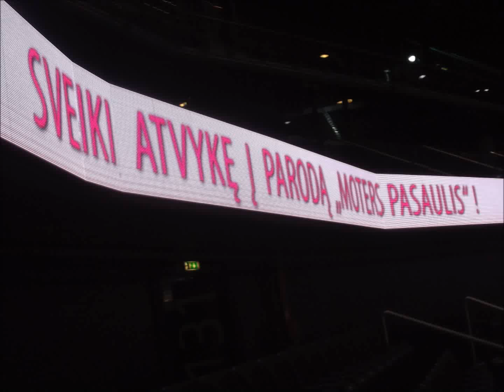PARODA MOTERS PASAULIS2014+KAUNAS